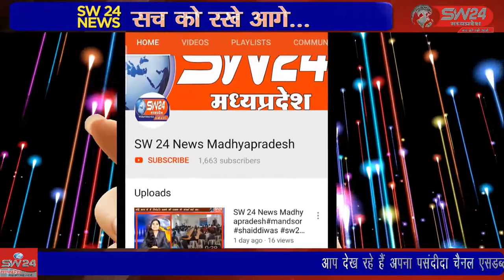SW 24 News Madhyapradesh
ग्राम भिकुपुरा में महामंडलेश्वर 108 श्री धर्मदास जी महाराज के सानिध्य में संग्रहमख पंचकुंडात्मक श्रीराम महायज्ञ एवं हनुमत अचल प्राण प्रतिष्ठा महोत्सव यज्ञाचार्य श्री चंद्रशेखर जोशी बागली के द्वारा प्रारंभ किया गया हैं। बागली से रवि पाटीदार की रिपोर्ट